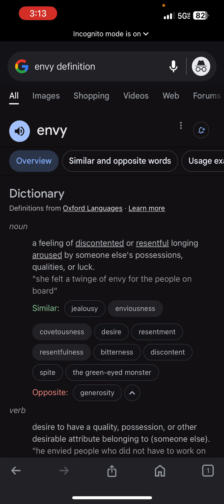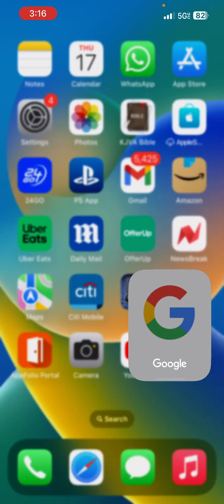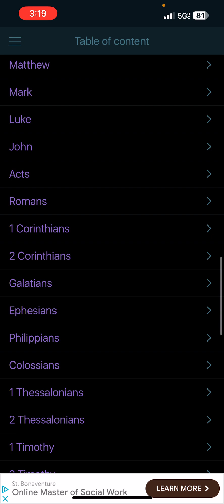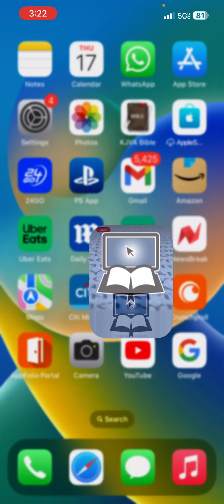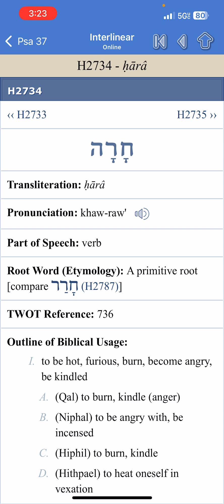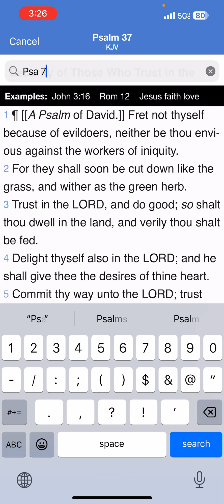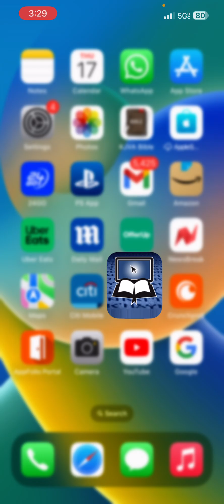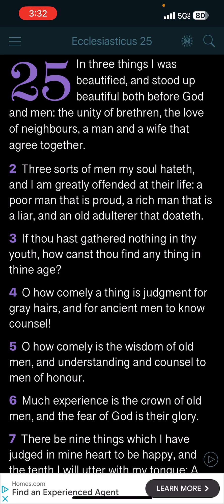Envy not the glory of a sinner